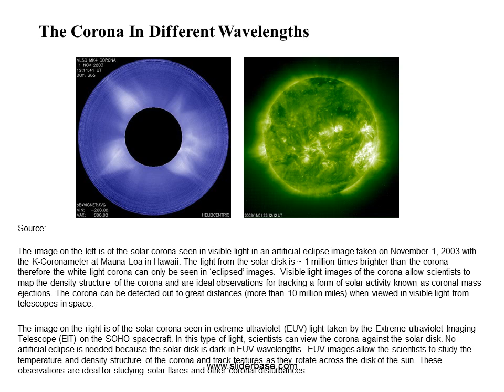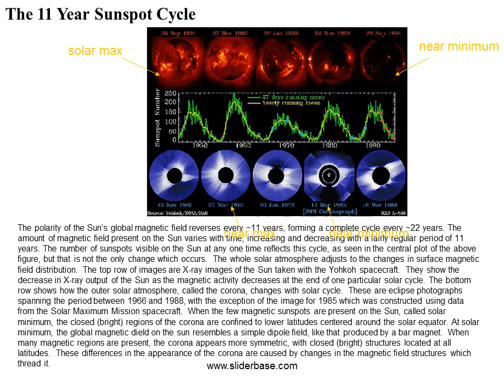Awesome Presentation about the Sun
Source:  HAO's PSPT project
These images were taken by the Precision Solar Photometric Telescope at Mauna Loa Solar Observatory in Hawaii.  They show how the Sun looks at two different wavelengths of light.  The image on the left was taken through a filter that allowed only blue light through.  It shows the photosphere of the Sun, that layer from which most of the light we see freely escapes into space.  In this image sunspots are visible as dark patches because they are cooler and thus emit less intense light.  Also visible in the image are faint patterns due to convective motions in the Suns surface layers.

The image on the right was taken through a filter that allows light from the center of a calcium absorption line through.  This particular wavelength of light is emitted from layers higher up in the solar atmosphere called the chromosphere. In it small magnetic features appear bright and form either large bright regions called plage, from the French word for beach, or a interconnected pattern called network. By using filters to observe the Sun at particular wavelengths, solar physicists are able to study structures differing in temperature and density and at different heights in solar atmosphere.

These images show examples of enormous sunspots.  The one on the left shows an image of the entire Sun to demonstrate how big the spots can get (sometimes as big as several Earth diameters across). The image on the right shows a close up view of a large sunspot.  A sunspot is a large concentration of strong magnetic field.  In the dark central part, call the umbra, the magnetic field is nearly vertical.  In the gray surrounding region, called the penumbra, the magnetic field lies more horizontal.  The reason a sunspot is darker that the background is that it is cooler and therefore emits less light at most wavelengths.  The reason it is cooler is that the presence of the strong magnetic field inhibits the convective motions (boiling motions) found in the outer layers of the Sun.  These motions, visible as granules surrounding the penumbra in the right hand image, transport the heat produced inside the Sun to the surface layers where it radiates away.  If the convective motions are restricted the heat is transported less efficiently.  The penumbra is less dark than the umbra because the weaker horizontally oriented magnetic fields there inhibit the motions less than the strong vertical fields in the umbra do.
Source:  The eclipse image was taken by the High Altitude Observatory and Rhodes College eclipse team and the computer model was produced by Drs. Jon Linker and Zoran Mikic of the Science Applications International Corporation.

On the left is an image of a total solar eclipse on February 26, 1998. The image on the right is a computer model of the sun's magnetic field as it would appear on the same day. The bright coronal regions in the eclipse image correspond to locations in the corona where the solar magnetic field is shaped like loops (i.e. closed) as seen in the model image on the right. These magnetic loops act to trap the solar atmosphere so that greater amounts of material are located in these regions causing them to appear brighter. The darker regions in the eclipse image are locations where the solar corona escapes the sun to form the solar wind, which fills the solar system. The magnetic field lines in these darker regions are drawn out into the solar system (as seen in the model image on the right) and become part of the solar wind.

Source:

The image on the left is of the solar corona seen in visible light in an artificial eclipse image taken on November 1, 2003 with  the K-Coronameter at Mauna Loa in Hawaii. The light from the solar disk is ~ 1 million times brighter than the corona therefore the white light corona can only be seen in ‘eclipsed’ images.  Visible light images of the corona allow scientists to map the density structure of the corona and are ideal observations for tracking a form of solar activity known as coronal mass ejections. The corona can be detected out to great distances (more than 10 million miles) when viewed in visible light from telescopes in space.

The image on the right is of the solar corona seen in extreme ultraviolet (EUV) light taken by the Extreme ultraviolet Imaging Telescope (EIT) on the SOHO spacecraft. In this type of light, scientists can view the corona against the solar disk. No artificial eclipse is needed because the solar disk is dark in EUV wavelengths. EUV images allow the scientists to study the temperature and density structure of the corona and track features as they rotate across the disk of the sun. These observations are ideal for studying solar flares and other coronal disturbances.